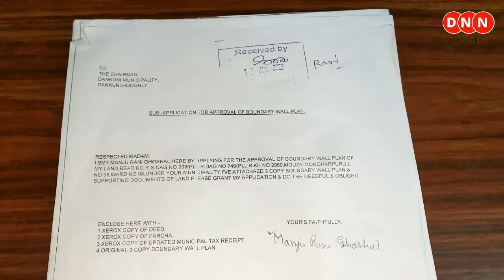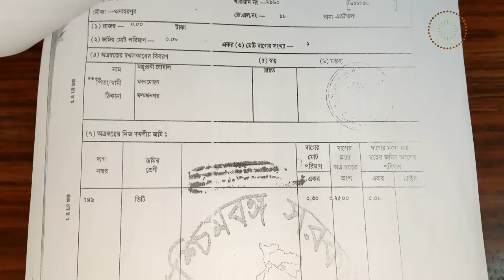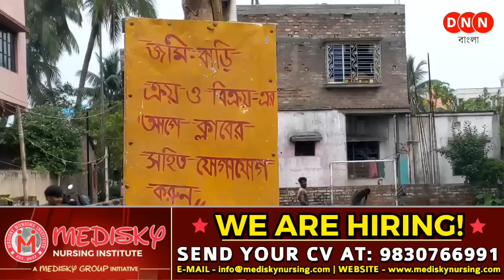Dankuni Municipality: খেলার মাঠ দখল করে প্রোমোটিং! পিছনে উপ-পুর প্রধানের হাত, পুরসভায় বিক্ষোভ